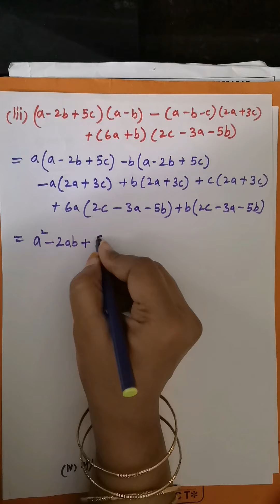Springfields School, Masabtank 2020-21 Class 8th Mathematics by Mrs. Samreen Faheem (2.03.2021)